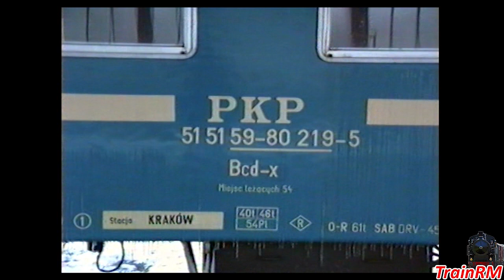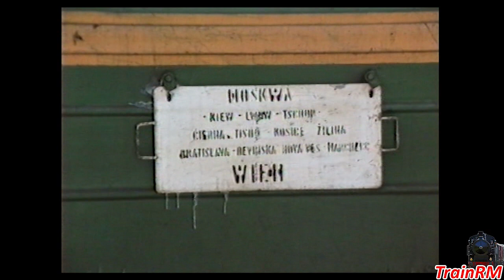Wien Südbahnhof 1993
Als im Südbahnhof noch der Transalpin und viele internationale Wagen fuhren, an einem kalten Dezemberabend 1993.
When the Transalpin and many international wagons still reached the Südbahnhof, on a cold December evening in 1993.
Quando il Transalpin e molte carrozze internazionali raggiungevano ancora il Südbahnhof, in una fredda sera di dicembre del 1993.
Lorsque le Transalpin et de nombreux wagons internationaux roulaient encore dans la Südbahnhof par une froide soirée de décembre 1993.
Cuando la Transalpin y muchos vagones internacionales todavía circulaban por el Südbahnhof, una fría tarde de diciembre de 1993.